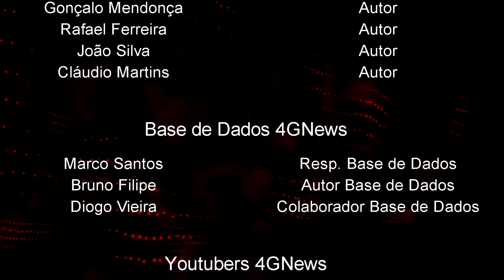Vamos matar tudo no CS:GO COMPETITIVO #1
(Várias Notícias Diárias)
⇘ ⇘ ⇘ ⇘ ⇘ ⇘ ⇘ CLICA EM "MOSTRAR MAIS" !!! ⇙ ⇙ ⇙ ⇙ ⇙ ⇙

⇩ LINKS DA 4GNews ⇩
✖ Preiscope: 4GNewspt